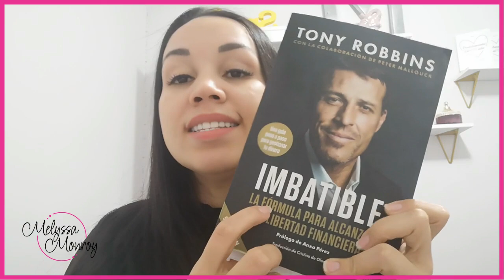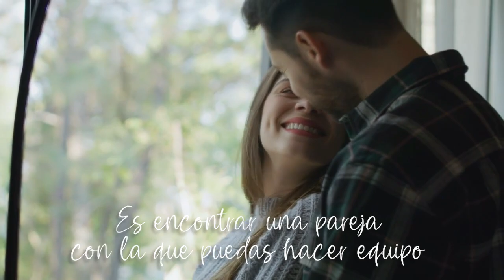Como Ser Una Mujer Segura De Sí Misma, Empoderada y Exitosa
Como convertirte en una mujer más segura de ti misma